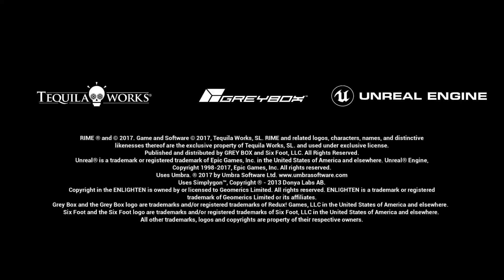RiME_20180222133436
RiME